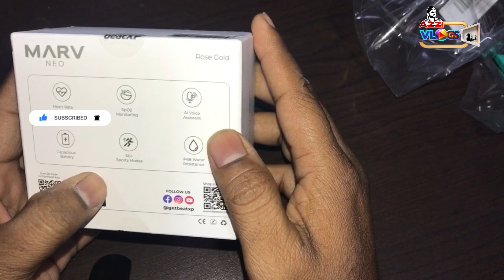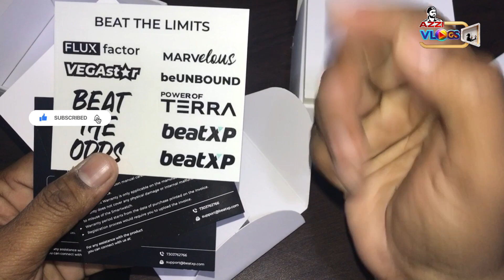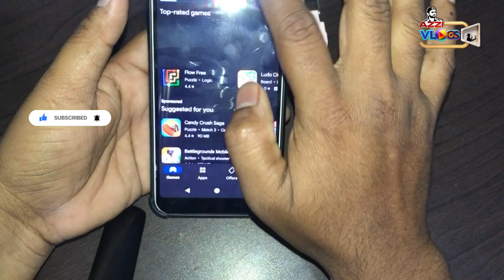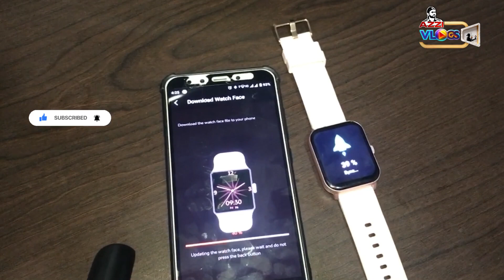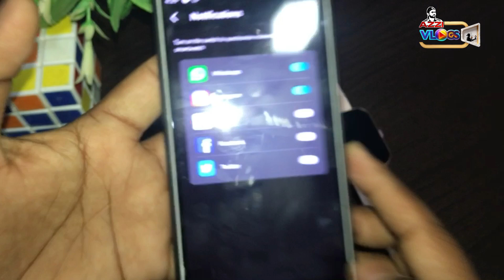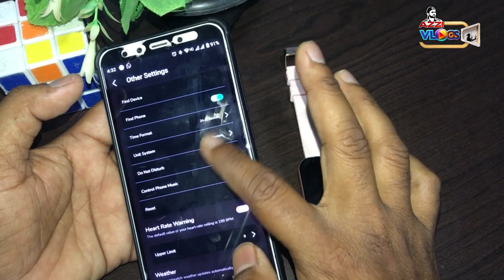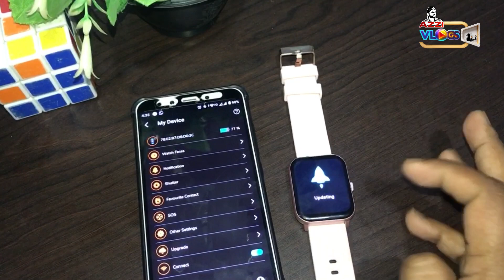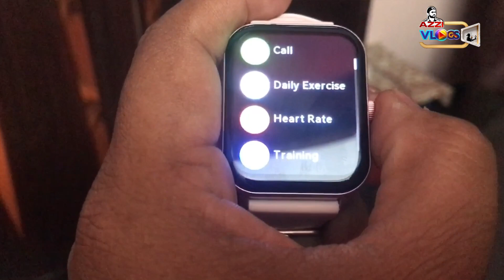Beat Smartwatch Review | Under 1000 | Best Smartwatch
Hello friends! I am your host and Dost Azzi Vlogs,and I warmly welcome all of you to our YouTube channel. Here, you'll find a wide range of content, including helpful tips and tricks, engaging tech videos, detailed location reviews, and informative product reviews. We've got everything covered on this channel.

vlog video background music no copyright
vlog video song
how to grow vlog
how to grow vlog channel
how to grow vlog channel in 2023
how to grow vlogging channel fast
how to grow vlog channel in 2022